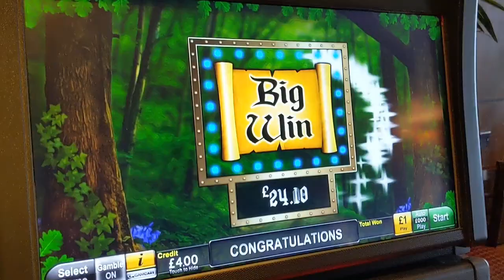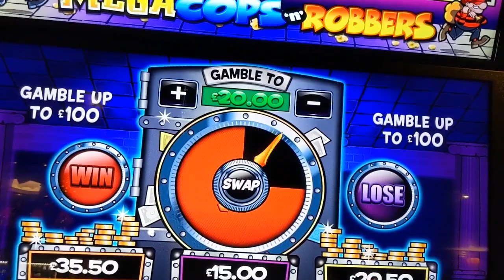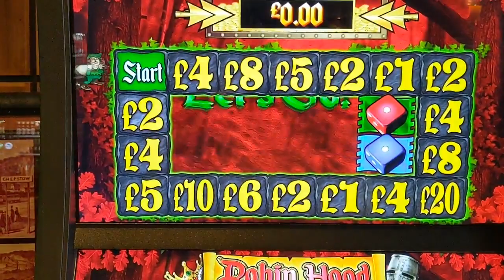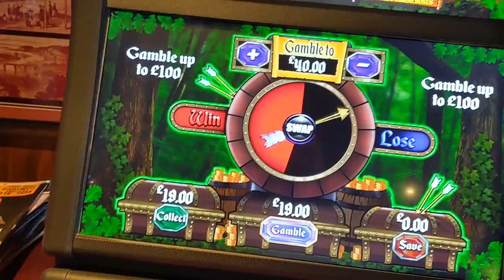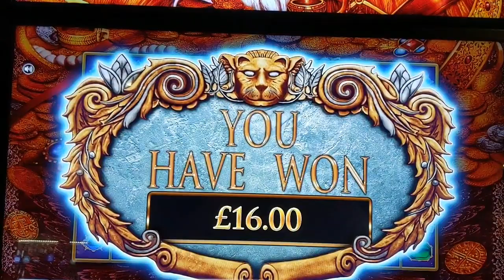Sunday ipub sesh..... Pie, pie and nothing but the pie!